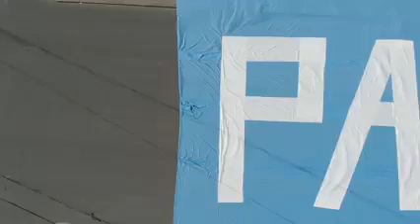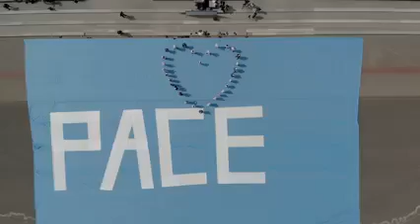MASCA PACE Un nou record mondial a fost stabilit sâmbătă, 1 mai 2021. Republica Moldova Tos.TV PACE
Comunicat de presă
MASCA PACE
Un nou record mondial a fost stabilit sâmbătă, 1 mai 2021.
Republica Moldova a intrat în atenția internațională datorită faptului că cea mai mare mască de protecție din lume a fost creată în centrul capitalei REPUBLICII MOLDOVA, Chișinău.
Simbolul speranței a fost în ultimii ani, masca medicală. Gestionarea pandemiei COVID-19 a fost nefastă pentru Republica Moldova, aflându-se în clasamentul mondial negativ după mortalitate.
Ne-am propus să realizam o MASCĂ SIMBOL care să fie înregistrată în Cartea Recordurilor.
Masca măsoară 45 de metri x 28 de metri și este cea mai mare din istoria lumii. Aceste dimensiuni au fost confirmate de mai multe persoane neutre: un inspector cadastral autorizat, un notar, un alt deținător al Premiului Guinness și un avocat.
MASCA PACE în GUINNESS WORLD RECORDS
Un motiv în plus de a ne mândri că suntem cetățeni ai Republicii Moldova.
Azi am devenit numărul 1 mondial!
Curiozități despre MASCA PACE: 1500 metri liniari de stofă albastră, 150 metri liniari de stofă albă, 3000 de ace de siguranță,  20000 de metri de ață, 30 de persoane implicate în procesul de confecționare,  120 de metri de funie. Masaca este atat de mare ca poate fi strânsa doar cu ajutorul a 10 perosane si în timp de câteva ore.
Masca a fost așezată în cea mai importantă piață a Republicii Moldova: Piața Marii Adunări Naționale, cu o istorie emblematică pentru țară.
Această performanță aparține partidului „Acasă Construim Europa”, PACE, un partid progresist.
Gestul a fost făcut pentru a da tuturor speranța că prin eforturi comune vom câștiga lupta împotriva pandemiei COVID-19.
Astfel, a apărut un nou record pe continentul european: o mască de 1.260 de metri pătrați și în fiecare an, pe 1 mai, ne vom aminti de pandemie ca un coșmar.
Începând cu 1 ianuarie, tot anul 2021 la nivel internaţional, sub auspiciile Organizaţiei Naţiunilor Unite (ONU), are loc marcarea ''Anului Internaţional al Păcii şi al Încrederii” iar noi Partidul PACE am realizat această performanță în scopul sensibilizării omenirii și susținerii medicilor.
Gheorghe Cavcaliuc Nadya Gudumak
Denis Roșca